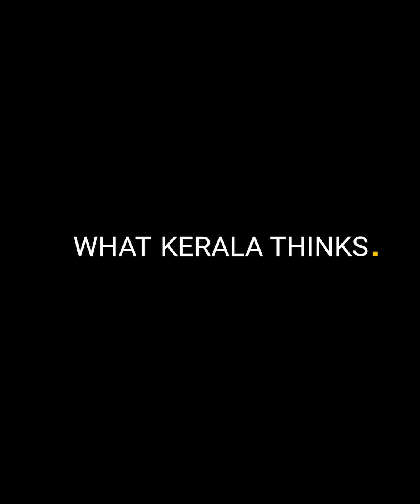നായക ബ്രോകളുടെ "അവള്‍ക്കൊപ്പ"വും സാക്ഷികളുടെ മറവിരോഗവും| Iriz | Muziriz Post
നടികര്‍ തിലകം സിദ്ദിക്ക് മുതല്‍ ഭാമ, എ എം എം എ യുടെ ജനറല്‍ സെക്രട്ടറിയായ ഇടവേള ബാബു, നടി ബിന്ദു പണിക്കര്‍ എന്നിവര്‍ക്കെല്ലാം കോടതിമുറിയിലെത്തിയപ്പോള്‍ നടി ആക്രമിക്കപ്പെട്ടോ എന്ന കാര്യം പോലും  മറന്നുപോയി. പോലീസിനോട് പയറുപയറുപോലെ പറഞ്ഞവര്‍ക്കാണ് കോടതിയിലെത്തിയപ്പോ എല്ലാം അങ്ങ് മറന്നുപോയത്. ഇത്തരമൊരു മറവി നേരത്തെ കണ്ടത് മാധ്യമപ്രവര്‍ത്തകന്‍ കെ എം ബഷീറിനെ വാഹനമിടിച്ചുകൊലപ്പെടുത്തിയ കേസിലെ ശ്രീരാം വെങ്കിട്ടരാമനില്‍ നിന്നുമാത്രമാണ്. ''റെട്രോഗ്രേഡ് അംനേഷ്യ''